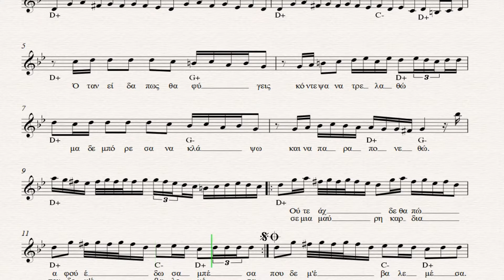ΟΥΤΕ ΑΧ ΔΕ ΘΑ ΠΩ ΠΑΡΤΙΤΟΥΡΑ Α ΠΑΝΟΥ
SIBELIUS 7